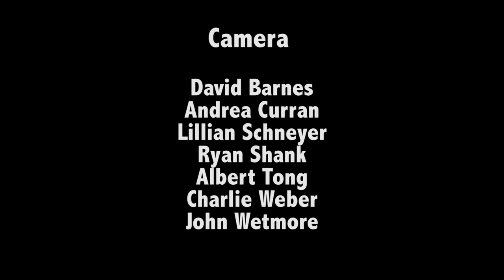“Historia de un Amor” by John Santos Sextet & Bobi Céspedes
Representing the "Sounds of California" and the Latin jazz of the San Francisco Bay Area, the John Santos Sextet with vocalist Bobi Céspedes took the Ralph Rinzler Concert Stage on July 9 at the 2016 Folklife Festival. In the song “Historia de un Amor,” written by Panamanian composer Carlos Eleta Almarán, the ensemble evokes a broken heart after a great love disappears.

Percussionist John Santos is also a composer, Afro-Latino music educator, and three-time Smithsonian Folkways producer. Céspedes is a vocalist and composer who specializes in Cuban son and other Afro-Caribbean music and culture.

Camera: David Barnes, Andrea Curran, Lillian Schneyer, Ryan Shank, Albert Tong, Charlie Weber, John Wetmore
Editor: Ryan Shank
Audio Recordist: David Walker